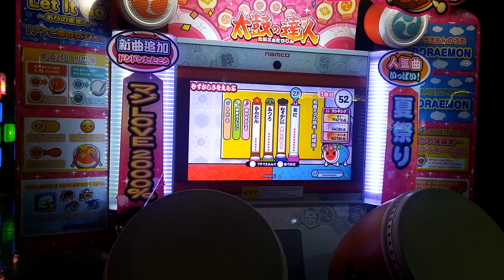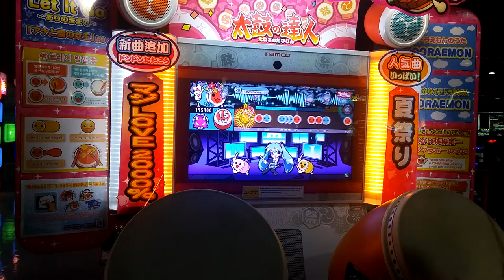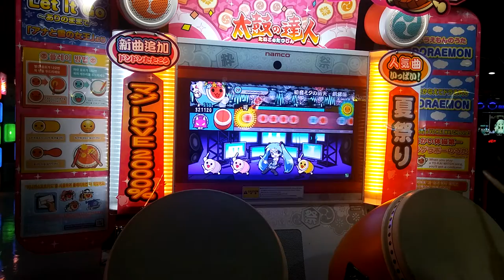태고의달인 소실 오니 분업 53불가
빅뱅